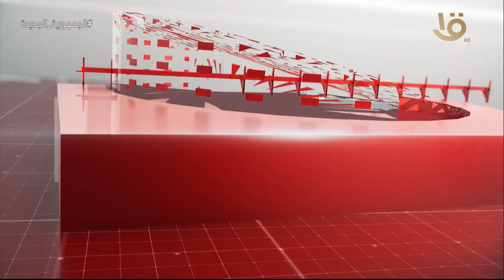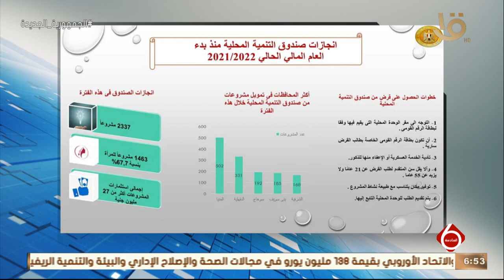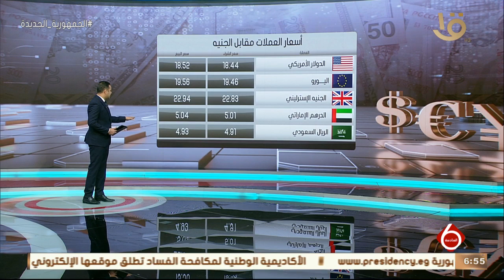نشرة السادسة | أهم أخبار السياسية عالميا ومحليا